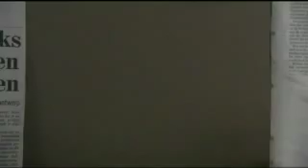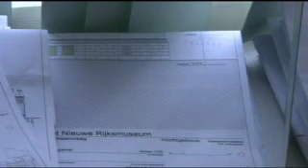Movie Trailer ***HET NIEUWE RIJKSMUSEUM***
Het ingenieuze gebruik van stijlelementen uit de speelfilm, het volmaakte camerawerk en de geraffineerde montage maken Het Nieuwe Rijksmuseum tot een meeslepende beeldopera van grote schoonheid.